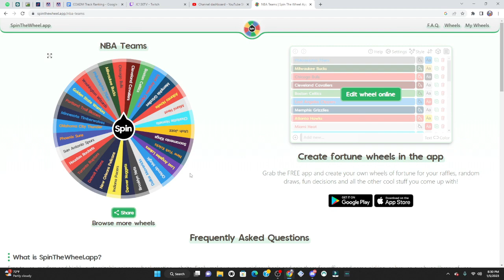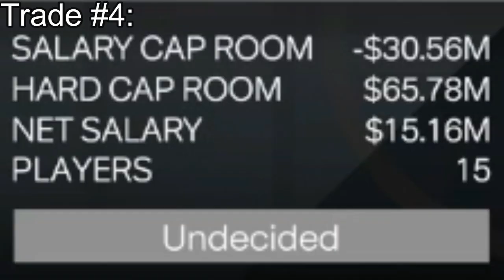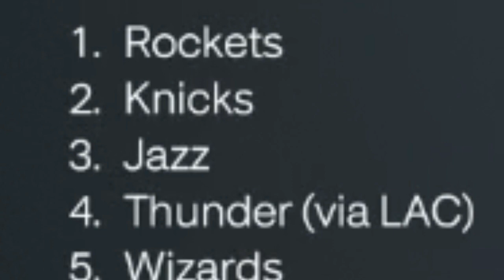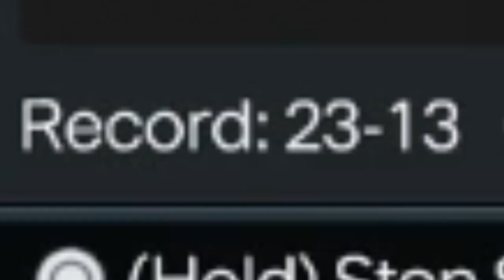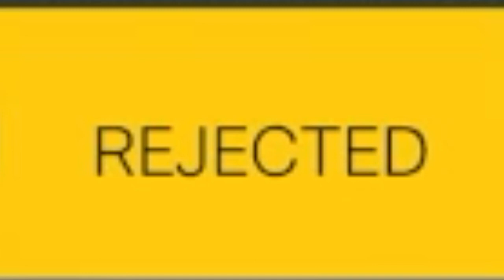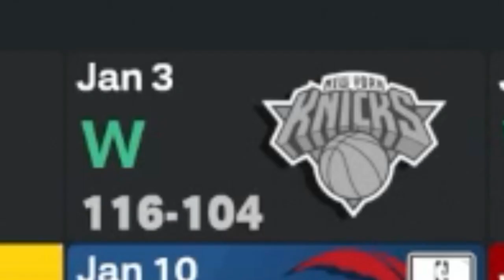I Accepted Every Trade For 3 Years In NBA 2K23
If you’re reading this, it's too late.